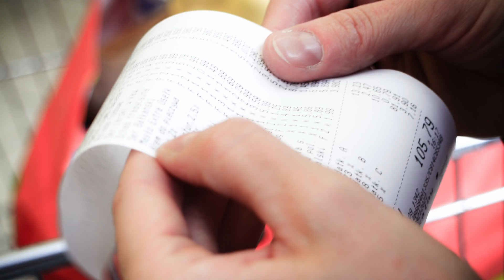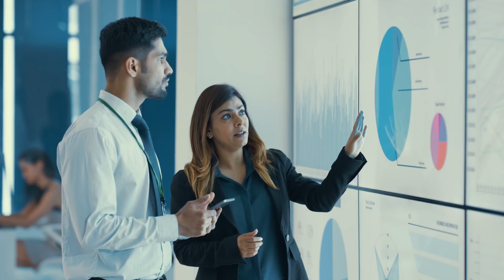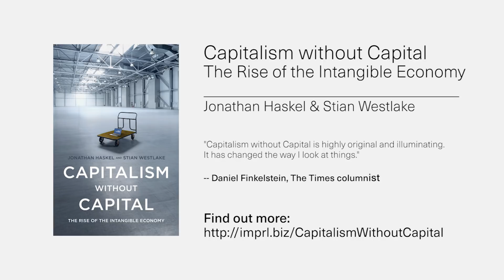Capitalism without Capital: The Rise of the Intangible Economy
Join us live for the launch of Professor Jonathan Haskel's new book 'Capitalism without Capital':

"Haskel and Westlake bring together a decade of research on how to measure intangible investment and its impact on national accounts, showing the amount different countries invest in intangibles, how this has changed over time, and the latest thinking on how to assess this. They explore the unusual economic characteristics of intangible investment, and discuss how these features make an intangible-rich economy fundamentally different from one based on tangibles."